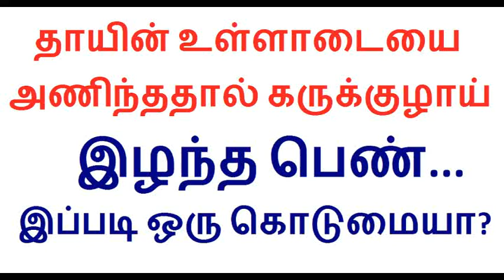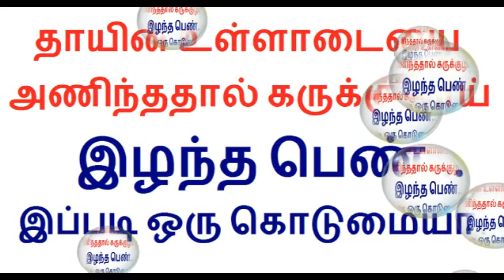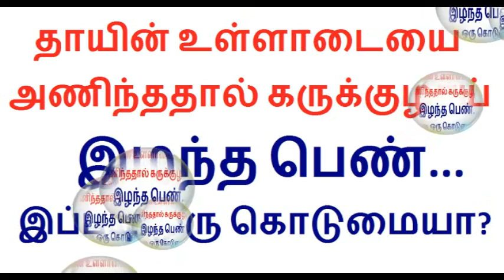அணைத்து பெண்களும் ஒரு நிமிடம் ஒதுக்கு இந்த விடியோவை பாருங்க | Tamilcure Health Tips